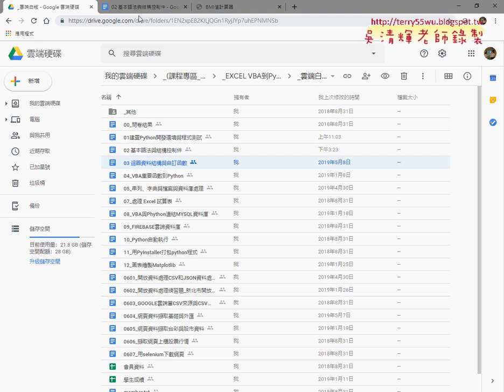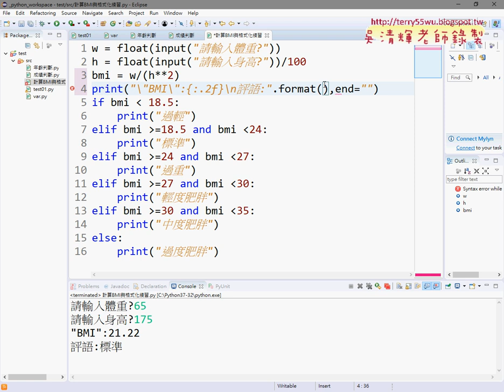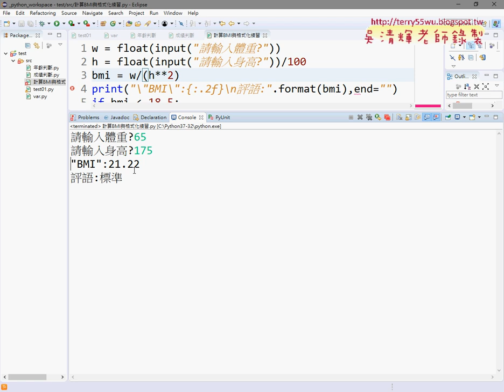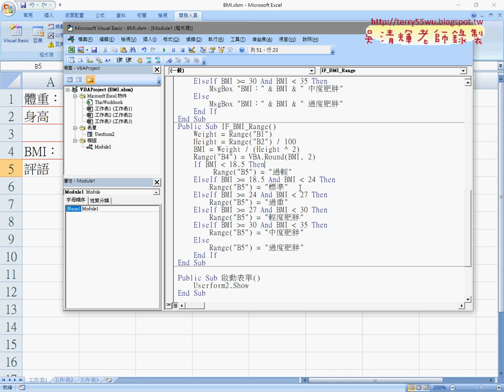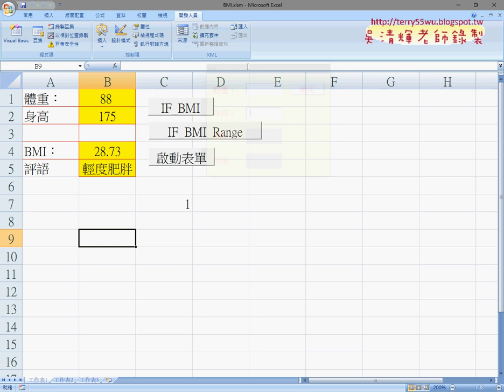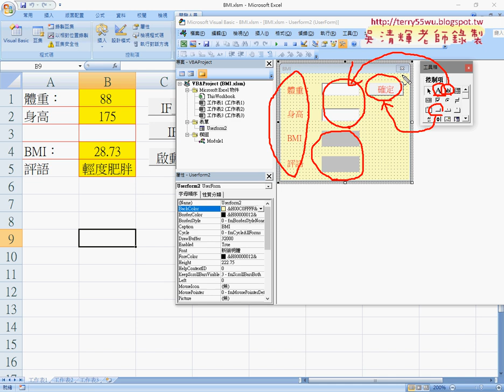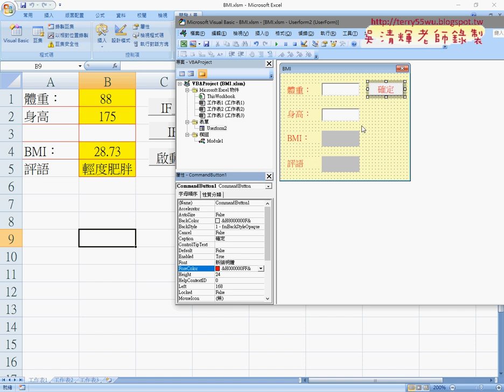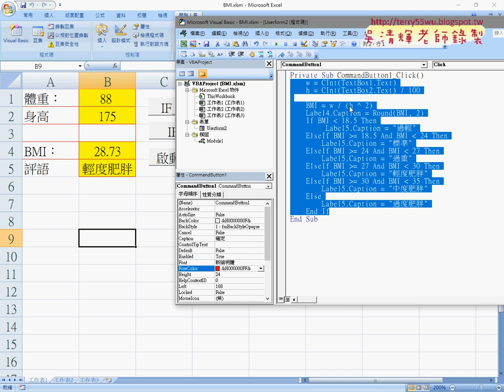12 格式化字串與轉為VBA作業說明